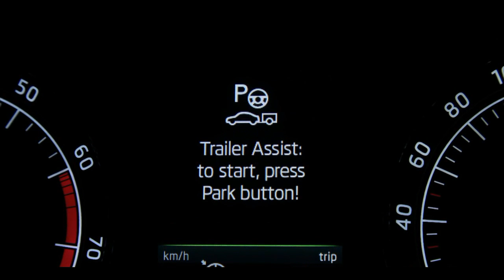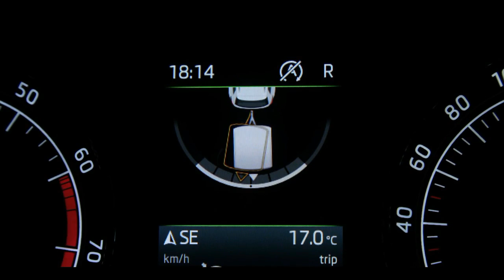2017 Skoda Kodiaq SUV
After months of teasing us with images of the new Kodiaq Skoda has finally spilled the beans. Of course, photos of the car were leaked a little before the official debut, but now we finally have all the fine details. As Skoda’s second crossover after the Yeti, and with all the hype that has come before it, the Kodiaq has some pretty big shoes to fill. Offered at launch with the choice of five different engines, three different transmissions, an elegant interior, and a sharp exterior, it shouldn’t have too much of a problem filling its role.